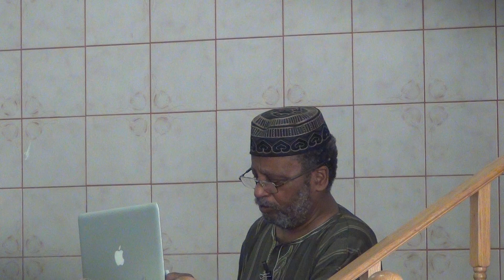EID UL ADHA SALAT 2017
Eid Ul Adha Salat @ Masjid Al-Ansar Miami  September 1, 2017

Imam Dr. Nasir Ahmad